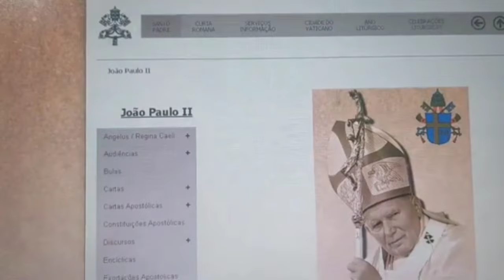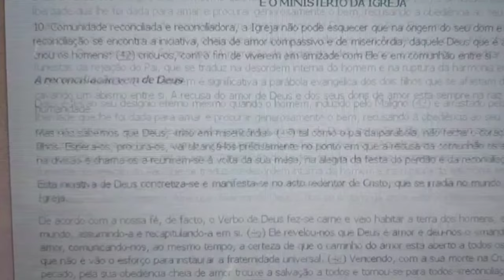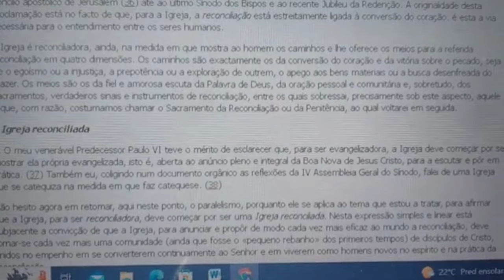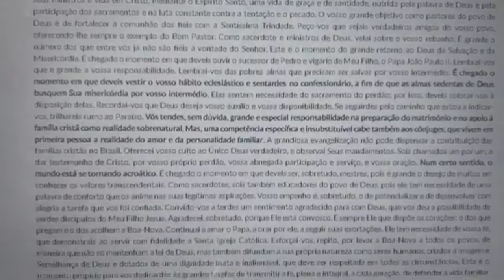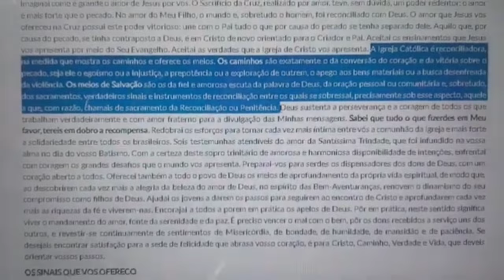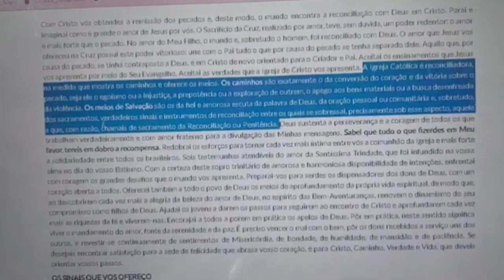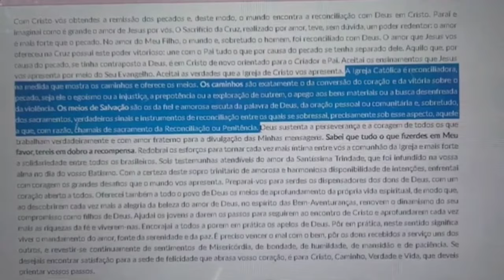CORTES FIDELÍSSIMO: MENSAGEM 458 E FRAUDE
Comprovamis que a mensagem 458 tem uma de texto baseada em documentos João Paulo II, mas não é somente isso, há no texto parágrafos inteiros copiados de Exortação apodo Papa.